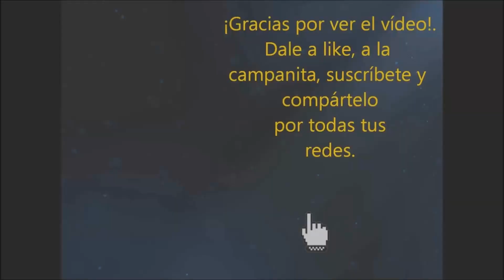Entrevista a Ángel Cappa #109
Ángel Cappa Polchi (Bahía Blanca, 6 de septiembre de 1946) es un exfutbolista y exentrenador argentino. Fue futbolista profesional hasta 1978. Tiene 77 años.

Surgido de las categorías inferiores de Villa Mitre, Cappa desarrolló toda su carrera profesional en Olimpo (ambos clubes de Bahía Blanca), donde solía desempeñarse como volante central. También integró el seleccionado de la Liga del Sur.

 Estudio filosofía y psicopedagogía.

A su llegada a España, donde dirigió tres años a los juveniles de la Federación Castellana y luego se alineó con César Luis Menotti en 1981, siendo su asistente en la selección argentina en la Copa Mundial de Fútbol de 1982 y luego en el Barcelona.

En este último conquistó la Copa del Rey, la Copa de la Liga y la Supercopa de España en 1983.

Cappa se alejó de Menotti para dirigir a Banfield en dos oportunidades: primero, fue subcampeón del Torneo Nacional B 1986-87, y luego lo dirigió en Primera División.

Más tarde, dirigió a Huracán, en el Nacional B no pudiendo conseguir el ascenso a Primera. Unos años más tarde, volvió al lado de Menotti para conducir a Peñarol en 1990. En el campeonato de 1990, fueron terceros en la tabla general, ingresando a la Liguilla Pre-Libertadores, quedando terceros también en la misma, lo cual no le permitió a Peñarol clasificar a la Copa Libertadores 1991.

En 1991, retornó a España y comenzó a trabajar como ayudante de campo del también argentino Jorge Valdano. Con Valdano, trabajó en el Tenerife y en el Real Madrid. En su primera campaña en el Tenerife, el equipo logró salvarse del descenso, alcanzando el puesto 13. En las temporadas siguientes, el Tenerife obtuvo un quinto y un décimo puesto.
Además se clasificó por primera vez en su historia a la Copa de la UEFA y le arruinaron dos ligas consecutivas al Real Madrid.

Cappa siguió a Valdano al Real Madrid, donde en su primera temporada consiguió el título de la Liga. En esa etapa en el Real Madrid, debutaron varios juveniles, entre otros Raúl y Guti.
En la segunda temporada fueron destituidos en el primer partido de la segunda vuelta, tras la derrota ante el Rayo Vallecano en el Bernabéu.

En España, dirigió a Las Palmas, de la Segunda División de España, en 1996, y al Tenerife, esta vez en Segunda División, en 2000. En 1998 dirigió al Racing Club.

En 1999 dirigió al Atlante de la Primera División de México.

En 2000, retornó al Tenerife, para entrenarlo en segunda división, no logrando el objetivo de ascenso a primera.

En 2002 viajó al Perú para dirigir al Universitario de Deportes, donde logró el título del Torneo Apertura, ganándole la final a Alianza Lima.

En 2003 regresó a Racing Club, sin buenos resultados.
En 2005 recaló en el Mamelodi Sundowns de Sudáfrica con el que obtuvo la la Supercopa, la Charity Cup.

En 2008 regresó a Huracán, logró el subcampeonato en el Torneo Clausura 2009, con 38 puntos, la mejor clasificación del club desde 1973. En el partido definitorio del campeonato, Huracán perdió frente a Vélez Sarsfield. Un partido en donde hubo una muy desacertada actuación del árbitro Gabriel Brazenas, que anuló un gol a Huracán (de Eduardo Domínguez) por un inexistente fuera de juego, y concedió como válido el gol de Vélez, a falta de 7 minutos para el final, que llegó precedido de una clamorosa falta del delantero de Vélez, Joaquín Larrivey al arquero de Huracán, Gastón Monzón.

En los 40 partidos que dirigió a Huracán en Primera, obtuvo 53 puntos.

Cappa asumió como entrenador de River Plate durante el Torneo Clausura 2010. Con él como técnico, River terminó en el decimotercer puesto. En el torneo siguiente, River ganó tres partidos de forma consecutiva, quedando como líder del torneo.

Sin embargo, a medida que avanzó el campeonato, fue decayendo en su nivel de juego (tuvo una racha de siete partidos sin ganar. cinco empates y dos derrotas). Cappa fue destituido de su cargo como entrenador una fecha antes del superclásico con Boca Juniors, tras haber caído 1-0 ante All Boys en condición de visitante. Al momento de ser despedido, River Plate ocupaba el octavo lugar de la clasificación. En los 18 partidos que Cappa dirigió River Plate, obtuvo 27 puntos (7 victorias, 6 empates y 5 derrotas), siendo el único entrenador de los últimos seis que dirigieron al equipo antes de su descenso, que logró alcanzar el 50% de los puntos disputados.

El 22 de diciembre de 2010, fichó por Gimnasia y Esgrima La Plata. Pasada la mitad del Torneo Clausura 2011, fue cesado a causa de los malos resultados obtenidos por el equipo.